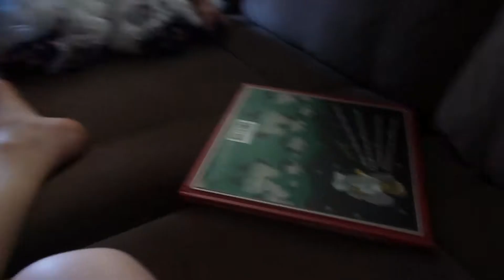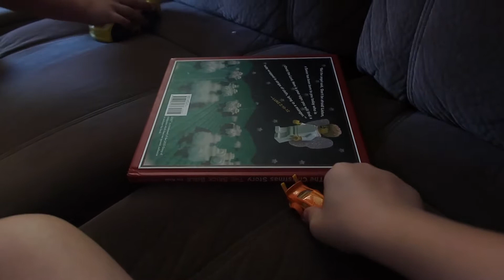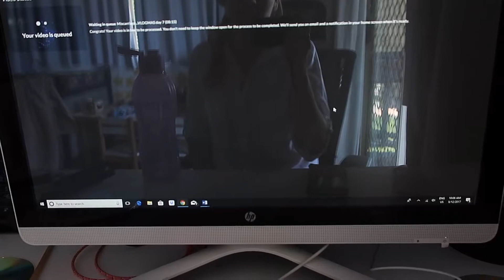Christmas party!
It's that time of year for work Christmas parties...